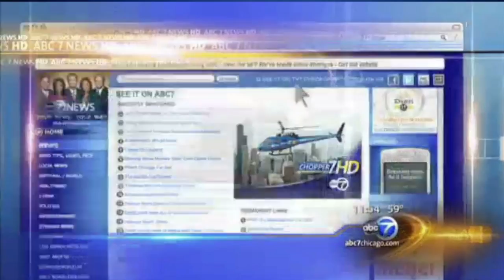Ellen Ericson on Wedding Etiquette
Featured on ABC, Ellen Ericson gives a few helpful tips on making wedding season a success.